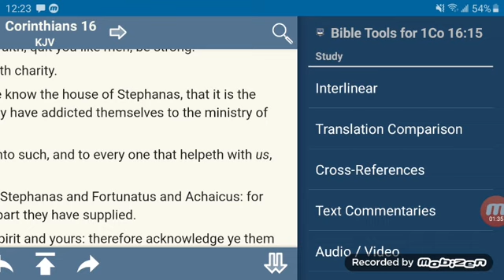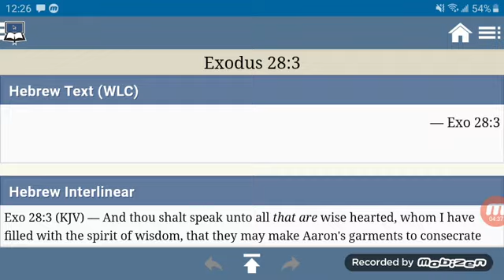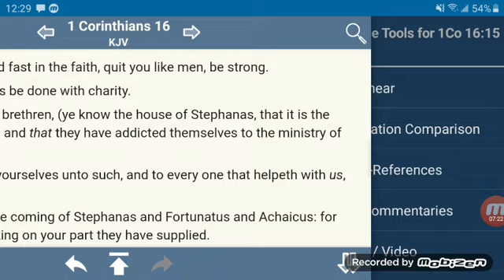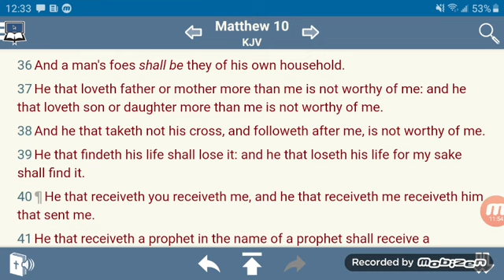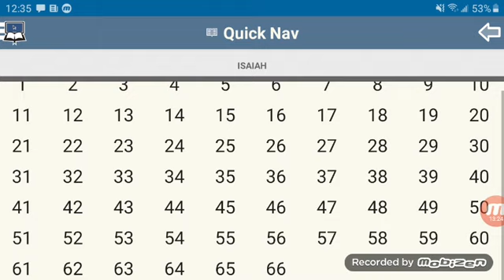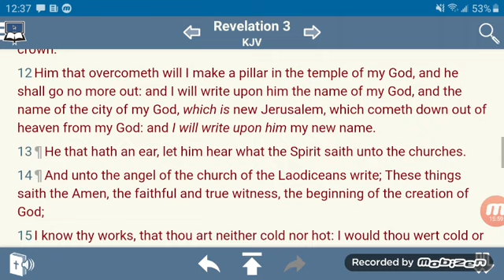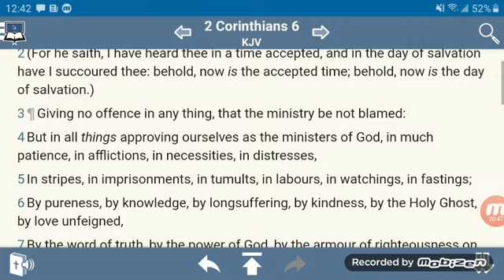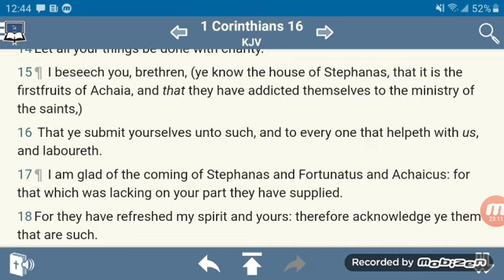"THEY HAVE ADDICTED THEMSELVES TO THE MINISTRY OF THE SAINTS"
Kal halal la YAHAWAH bahasham Yahawashi